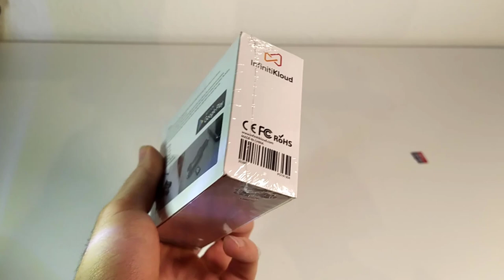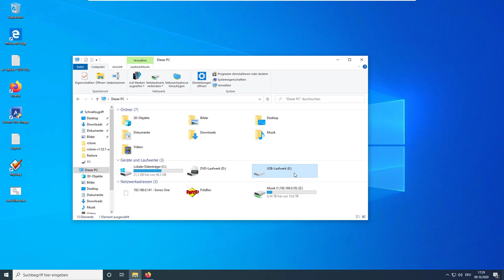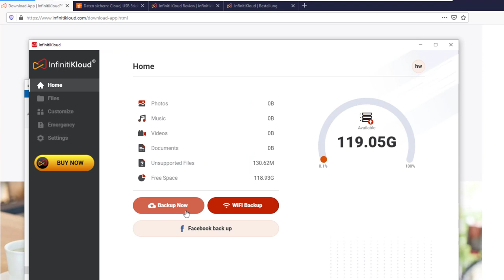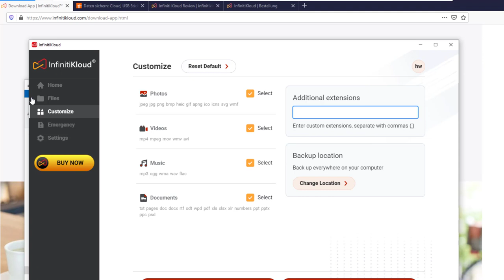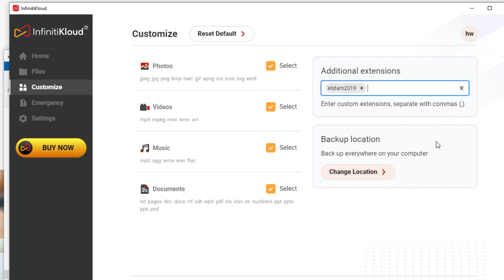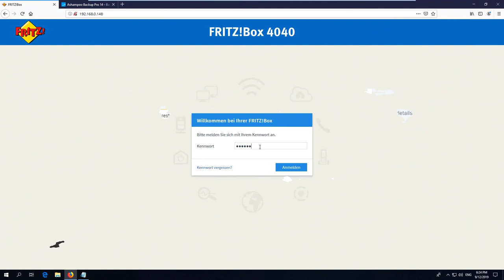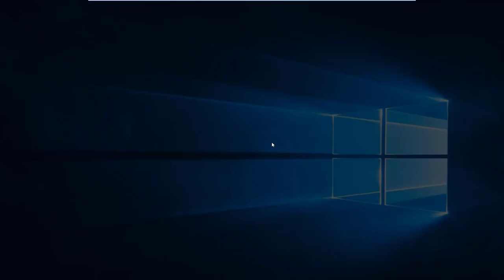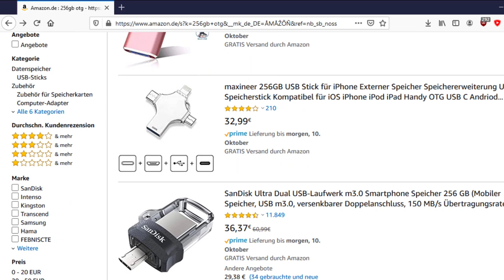256GB MicroSD für 199€? Was steckt hinter infinitiKloud?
Ein MicroSD Kartenleser und eine 256GB MicroSD für 199? Was dahinter steckt.
Kartenleser unter 8€ Werbung
MicroSD unter 35€ Werbung
Gesamtpreis 43€ statt 199€ und die Software kann trotzdem benutzt werden.
00:00 Intro
00:44 199€ für 256GB
01:46 portable Backup Software
02:38 Probleme der Software
03:41 Es wird nicht alles gesichert!
04:42 Verschlüsselung?!
04:53 Online Zwang
05:46 So geht es besser
08:00 Outro
Werbung
Router mit USB Medium und
Werbung ende
infinitiKloud

Sorry für den hakeligen Ton.

offline backup, cloud backup, microsd